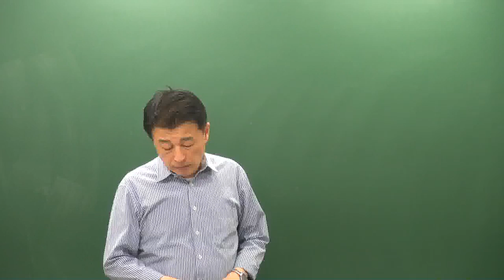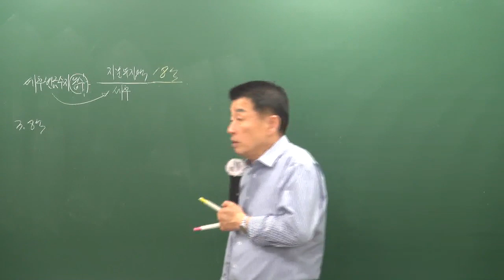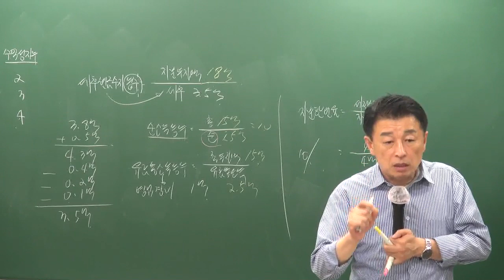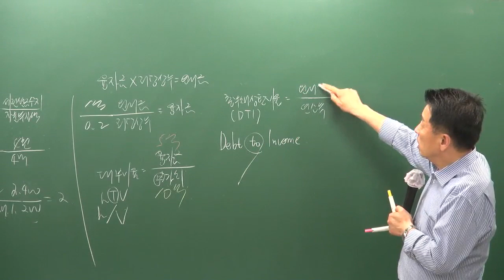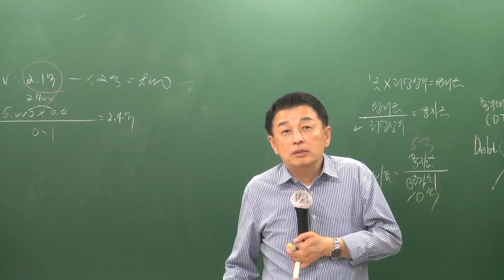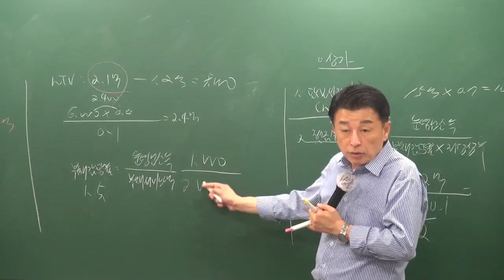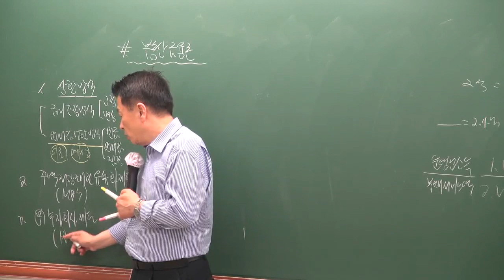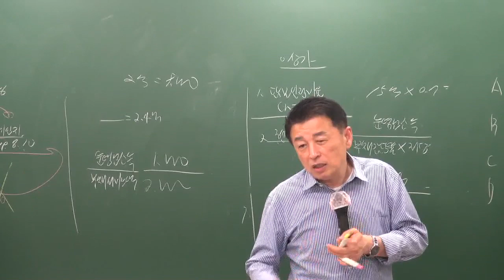[공전무] 2019년 공인중개사 부동산학개론 문제풀이 8-17